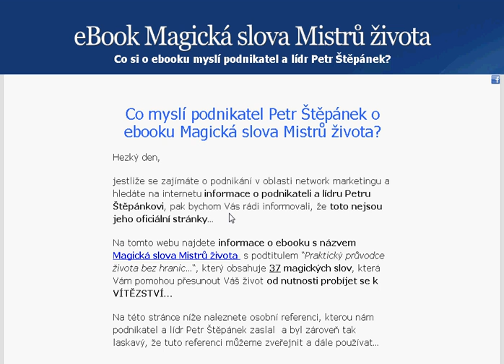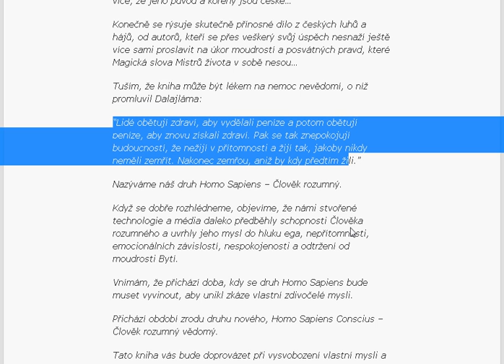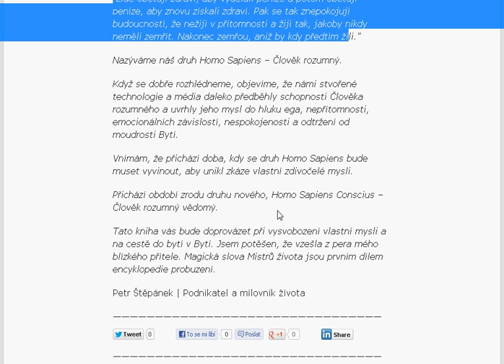Podnikatel a lídr Petr Štěpánek o ebooku Magická slova Mistrů života...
Tato kniha vás bude doprovázet při vysvobození vlastní mysli a na cestě do bytí v Bytí. Jsem potěšen, že vzešla z pera mého blízkého přítele. Magická slova Mistrů života jsou prvním dílem encyklopedie probuzení.